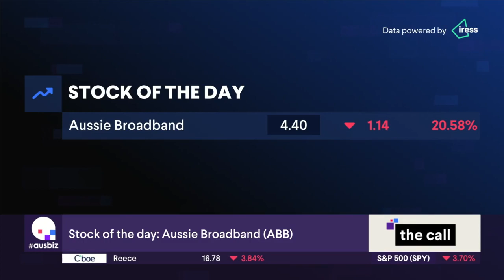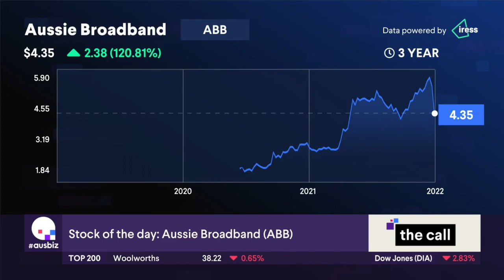Stock of the Day: Aussie Broadband (ABB)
Our stock of the day is Aussie Broadband (ABB) covered by Francesco De Stradis from Ord Minnett and Mark Gardner from Maqro Capital.

Other stocks covered